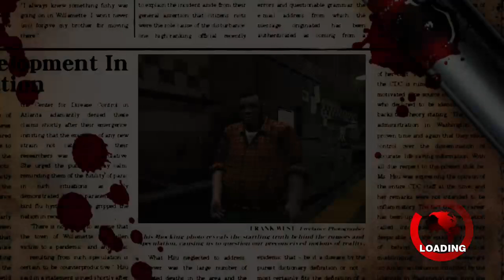Dead Rising part 2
Playthrough of Dead Rising